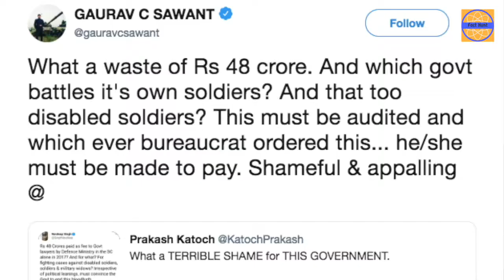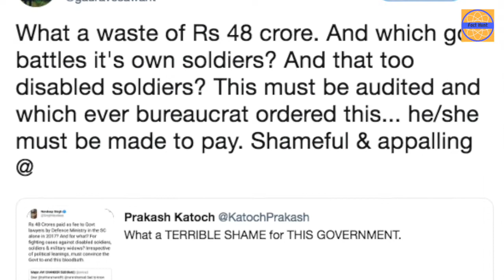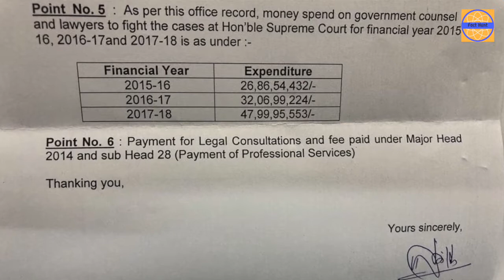Did Govt pay Rs 48 Crore in 2017 to Fight Against Disabled Army Soldiers and Their Widows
The claim being made on Social media that Govt spent 48 crores in 2017 to fight cases against disabled soldiers and their widows are misleading and false.  The amount mentioned in RTI response is for the legal expense on all the Govt. cases in SC and not just related to the soldiers.